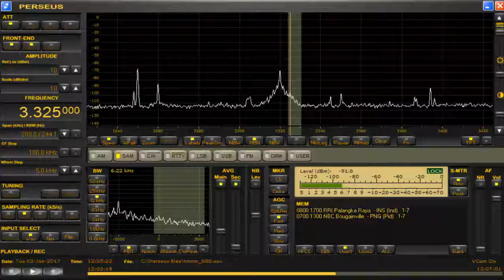3325 kHz NBC Bougainville and RRI Jan,03,2017 1203 UTC